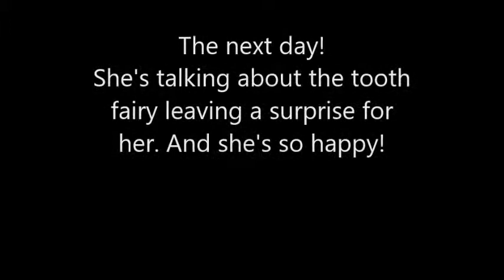Vlog#3 Living in Hawaii/Erin's first teeth extraction.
This is her first teeth extraction.